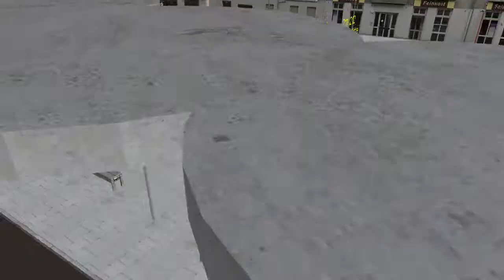#001 Let's Play Omsi 2, Gladbeck Linie 212 Part 1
Hallo zusammen,
heute fahren wir auf der Map Gladbeck v6  den MB O530 Citaro-G Euro 3 mit ZF Getriebe von Morphi auf der Linie 212.
dies hier ist erstmal nur der erste Teil, die anderen folgen in kürze.